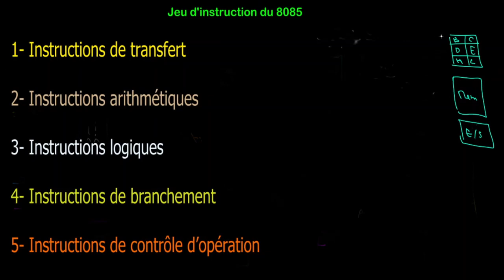Jeu d'instruction du 8085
Dans cette vidéo, vous allez voir les différentes parties des instructions du 8085.